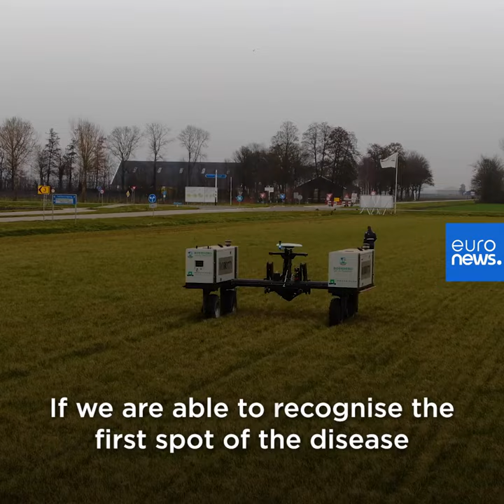This is what farms could look like in the future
In the Netherlands, a 'Farm of the Future' is embracing technology to make agriculture more sustainable. Its creators believe that our current way of farming is not future-proof. As a result, they are using new technologies and techniques that protect biodiversity, restore soil quality and reduce CO2 emissions while ensuring good yields.

Wijnand Sukkel is a project manager at the farm. He explains why farmers should change the way they grow food and he shares his methods for greener agriculture.